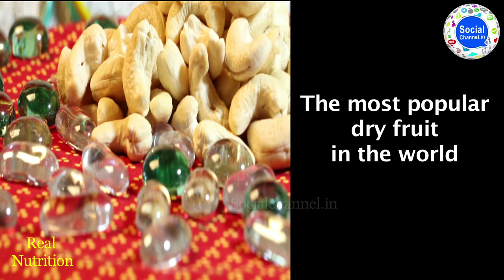15 Health benefits of Cashew nuts " kaju " | World's Healthiest Foods | 8080631631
Cashews - The World's Healthiest Foods, Although cashews are one of the lowest-fiber nuts, they are packed with vitamins, minerals and antioxidants. These include vitamins E, K, and B6, along with minerals like copper, phosphorus, zinc, magnesium, iron, and selenium, all of which are important for maintaining good bodily , Cashews are high in calories. 100 g of nuts provide 553 calories. They are packed with soluble dietary fiber, vitamins, minerals and numerous health-promoting phyto-chemicals that help protect from diseases and cancers.
They are rich in “heart-friendly” monounsaturated-fatty acids like oleic, and palmitoleic acids. These essential fatty acids help lower harmful LDL-cholesterol while increasing good HDL cholesterol in the blood. Research studies suggest that Mediterranean diet which is rich in monounsaturated fatty acids help to prevent coronary artery disease and strokes by favoring healthy blood lipid profile.

Cashew nuts are abundant sources of essential minerals. Minerals, especially manganese, potassium, copper, iron, magnesium, zinc, and selenium are concentrated in these nuts. A handful of cashew nuts a day in the diet would provide enough of these minerals and may help prevent deficiency diseases. Selenium is an important micronutrient, which functions as a co-factor for antioxidant enzymes such as Glutathione peroxidases, one of the most powerful antioxidants in the body. Copper is a cofactor for many vital enzymes, including cytochrome c-oxidase and superoxide dismutase (other minerals function as co-factors for this enzyme are manganese and zinc). Zinc is a co-factor for many enzymes that regulate growth and development, gonadal function, digestion, and DNA (nucleic acid) synthesis.
Cashews are also good in many essential vitamins such as pantothenic acid (vitamin B5), pyridoxine (vitamin B-6), riboflavin, and thiamin (vitamin B-1). 100 g nuts provide 0.147 mg or 32% of daily-recommended levels of pyridoxine. Pyridoxine reduces the risk of homocystinuria, and sideroblastic anemia. Niacin helps prevent "pellagra" or dermatitis. Additionally, these vitamins are essential for metabolism of protein, fat, and carbohydrates at the cellular level.
Further, the nuts are also hold a small amount of zea-xanthin, an important pigment flavonoid antioxidant, which selectively absorbed into the retinal macula lutea in the eyes. It is thought to provide antioxidant and protective UV ray filtering functions and helps prevent age-related macular degeneration (ARMD) in the elderly. Selection and storage
Cashew nuts can be available in the market year round. In the stores, only shelled cashew kernels are sold since the shell contains phenolic resin, urushiol, which is a potent skin irritant toxin.
In the stores, one can find raw, salted, sweetened or candied cashews. Buy shelled nuts that feature bright cream-white, compact, uniform and feel heavy in hand. They should be free from cracks, mold, and spots and free of rancid smell.
At home, store cashew kernels inside an airtight container and keep in the refrigerator in order to avoid them turn rancid. Under ideal conditions, fresh nuts should last for 5-6 months. Cashews can be enjoyed as a snack as they are. They can also eaten salted or sweetened.
Cashews are nutty yet pleasantly sweet in taste. They can be relished as a garnish in various kinds of sweets and desserts.

Cashews, along with almonds and other dry fruits, are being used in savory rice dishes hyderbadi-biriyani, rice-pulao...etc, and in curry (kaaju-shahi-paneer) preparations in Indian, Persian, Pakistani, and Middle-Eastern regions.
Split or crushed cashew along with almonds, pistachio is often sprinkled over desserts, particularly sundaes, and other confectionary to enhance flavor.

The nuts are widely employed in the confectionery, as an addition to biscuits, sweets and cakes.

"Cashew apples" are among popular fruits; eaten on their own in many regions around the world. They are also being used to prepare healthy drinks.

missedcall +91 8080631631